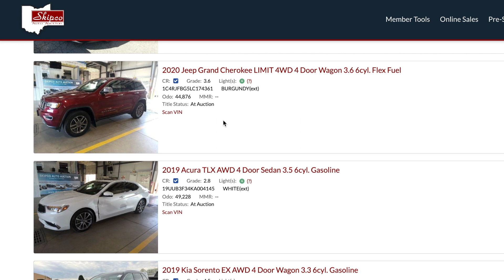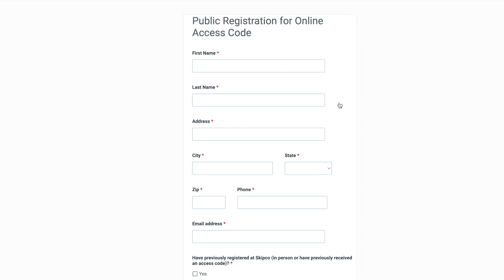SKIPCO AUTO AUCTION | INSTRUCTIONAL VIDEO | MAY 23